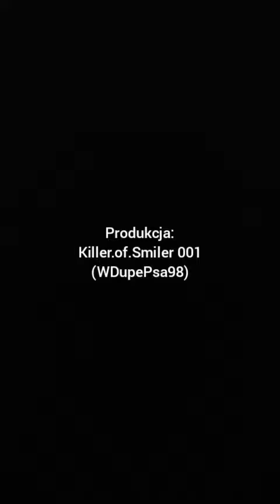King Pig Rules S1E2